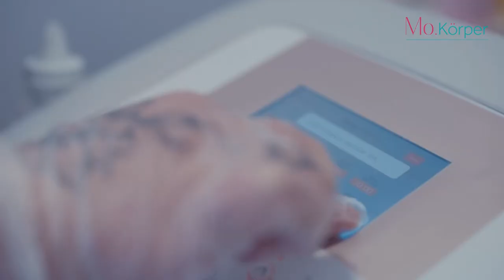MO KORPER 24/07/22